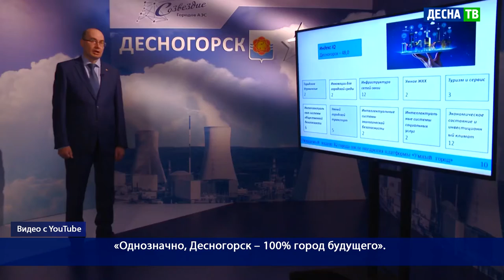Десна-ТВ: День за днем от 25.12.2020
В выпуске:
- Общероссийская волонтерская акция Новый год в каждый дом;
- Созвездие городов АЭС.